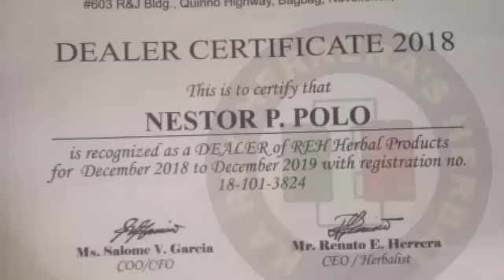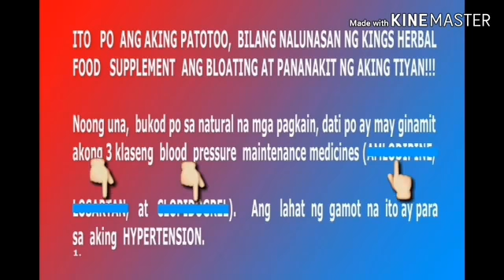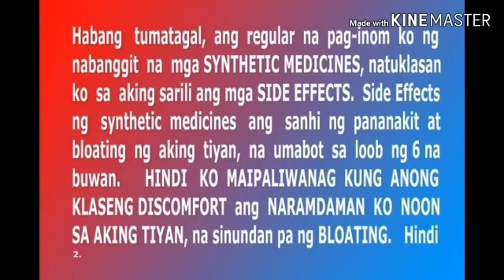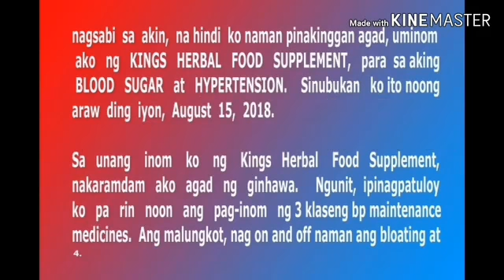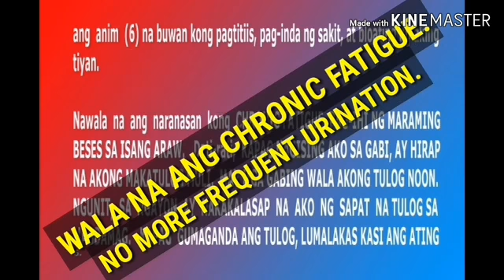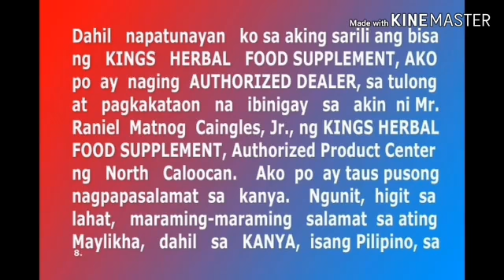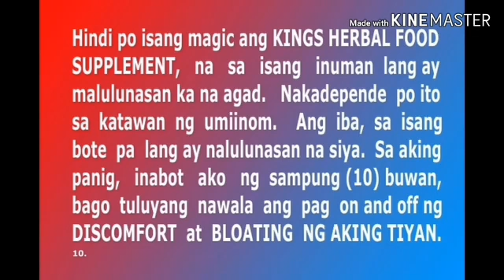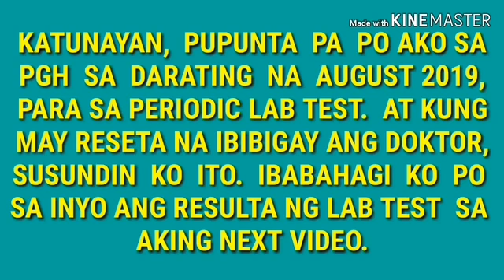NAGPA-LBC EXPRESS NG KINGS HERBAL, PAPUNTANG VINTAR, ILOCOS NORTE. JUNE 14, 2020. Salamat, SIR GENER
KINGS HERBAL FOOD SUPPLEMENTS, NALUNASAN ANG AKING 6 MONTHS NA BLOATED NA TIYAN, AT ANG PANANAKITk NITO.